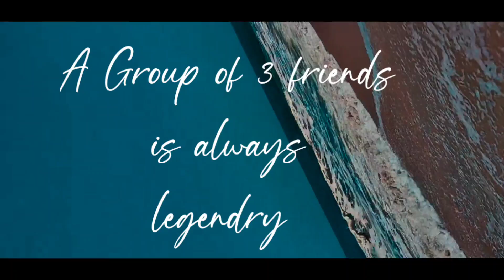Yaara teri yaari ko maine toh khuda mana by Fit With King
Cover Song Credits:
Actor :- Munawar, Rashed, Aleem

Original Song Credits:
Song: Tere Jaisa Yaar Kahan
Singer: Kishore Kumar
Music Director: Rajesh Roshan
Lyricist: Anjaan
Label: Universal Music India Pvt. Ltd.